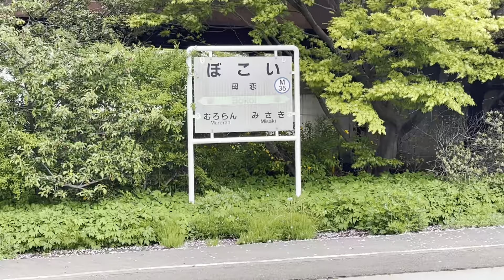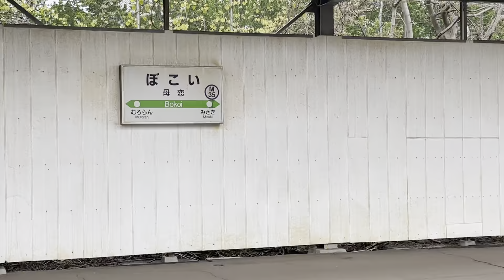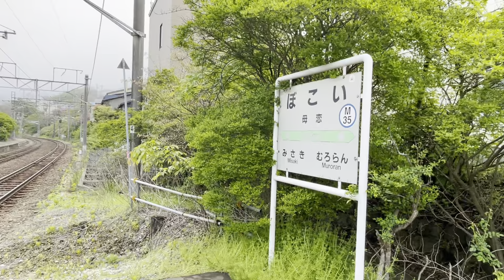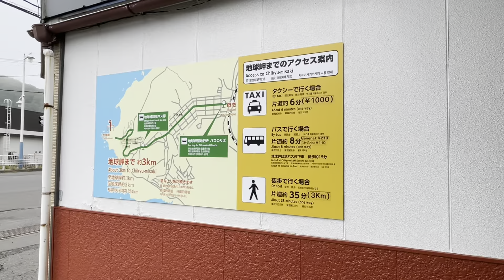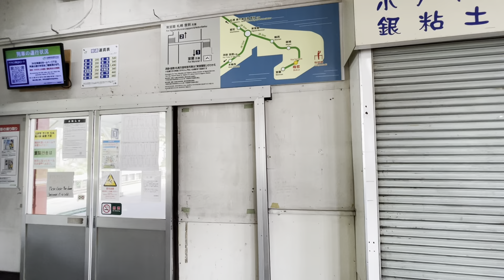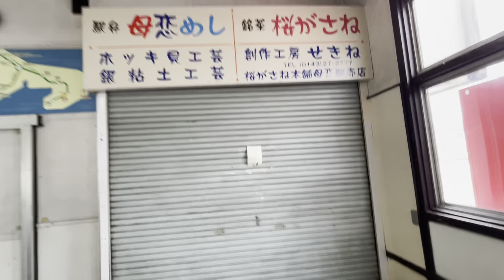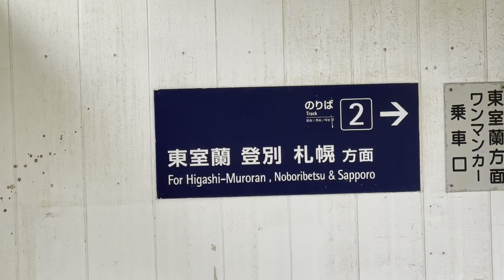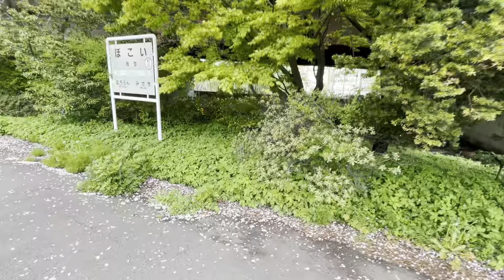地球岬最寄駅❗️室蘭本線母恋駅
東室蘭駅管理の簡易委託駅です。かつては待合室に売店もありました。現在も駅弁は、外で売っているようです。地球岬への最寄駅として観光客も利用する駅です。